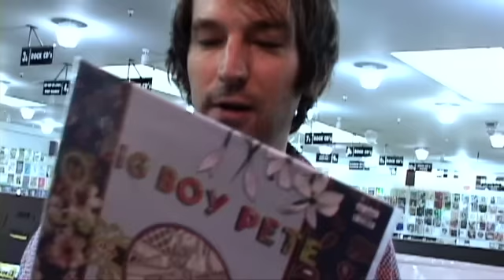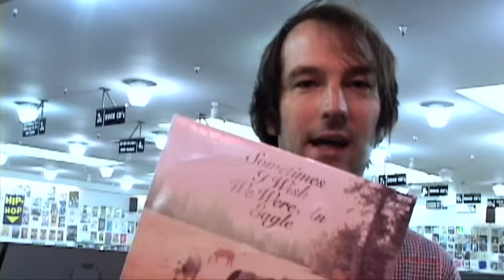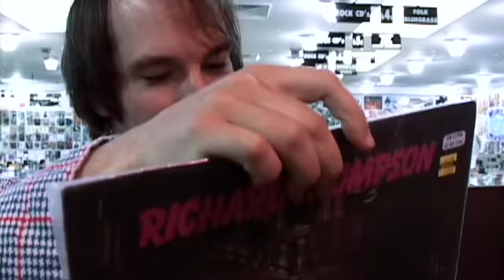Kelley Stoltz - What's in My Bag?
SF singer/songwriter Kelley Stoltz stopped by Amoeba San Francisco & shared what he found!

Check out his picks:
Roxy Music & T-Rex - Live (DVD)
Dukes Of Stratosphear - 25 O'Clock (CD)
Dukes Of Stratosphear - Psonic Psunspot (CD)
Big Boy Pete - Return to Catatonia: The Further Adventures of Pete Miller (LP)
Jackie McLean - Strange Blues (LP)
Richard Thompson - Henry The Human Fly (LP)